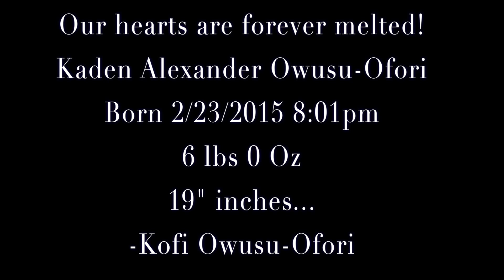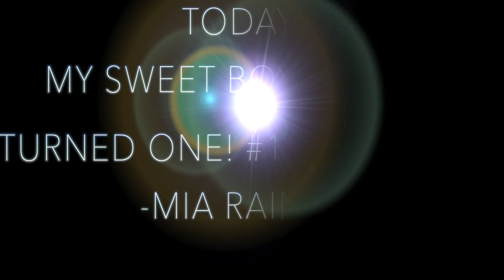Kaden's 1st Year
Kaden's 1st year of life :)